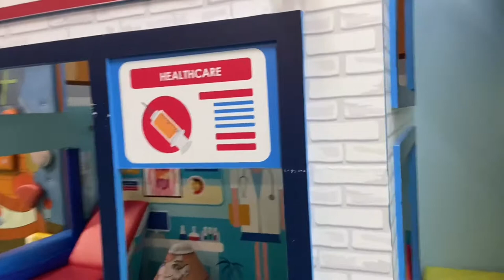Visiting Wally Wombats an indoor playground.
Wally Wombats an indoor playground a play place for kids